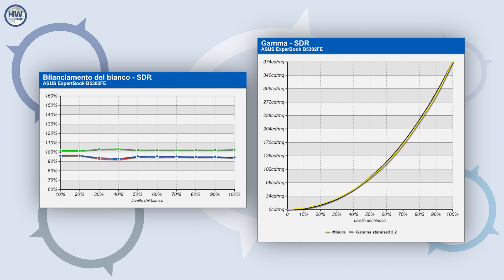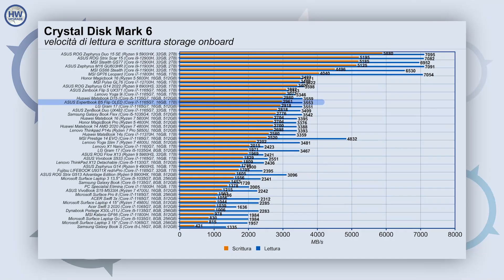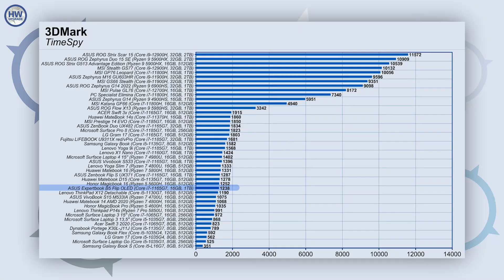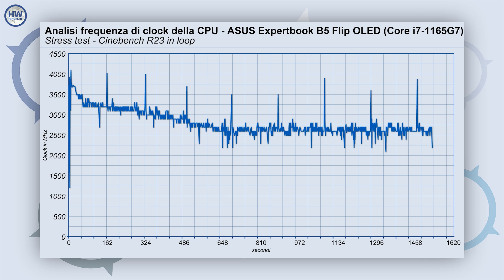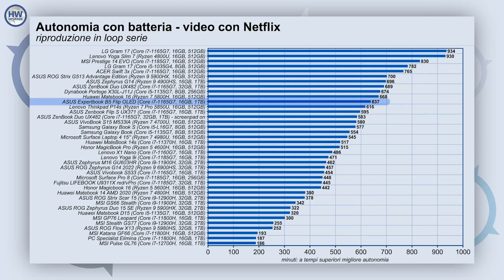ASUS Expertbook B5 Flip OLED: il 2-in-1 per il professionista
La famiglia di prodotti ASUS Expertbook vede modelli pensati per il pubblico commercial e dei professionisti, per i quali una dotazione ricca si deve abbinare a robustezza nella costruzione e autonomia con batteria. Expertbook B5 Flip OLED è il 2-in-1 compatto come dimensioni dotato di uno schermo OLED di elevata qualità